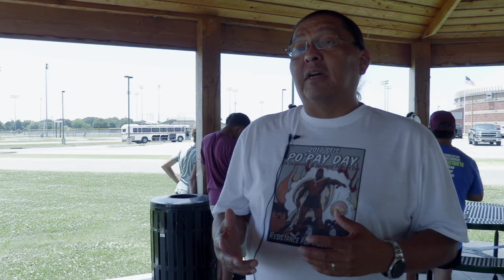Santa Fe Indian School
OKMULGEE, OK.— Special visitors came to the Claude Cox Omni-plex last week, as a whole bus load of Pueblo Indians showed up to display some of their culture and to learn about the Muscogee (Creek) Traditions. It happened in conjunction with the Lighthorse Safety camp so the campers had a very pleasant surprise. Meet Michael Begay as he explains just how it all came about. MVTO!